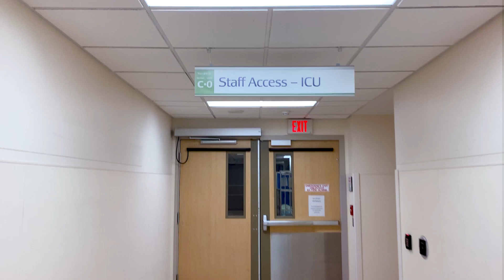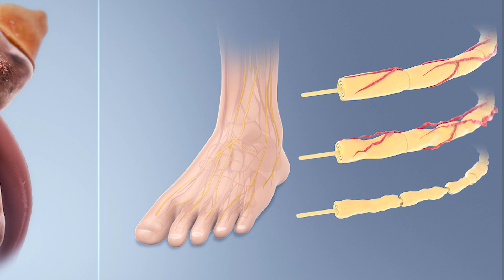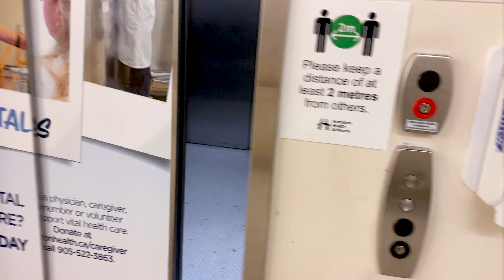ICU NIGHT SHIFT: Day in the Life of a DOCTOR (Cardiac Arrest Cooling Protocol)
Join me for a night shift in the ICU and learn what a day in the life of a doctor is like! In this video we'll be discussing a man in his 40s who had a cardiac arrest at home. What caused this cardiac arrest? And why do we cool patients' body temperature after they arrive in the ICU? We'll explore this together and more!

📸 Image Credits:
- Brain death CT brain: Case courtesy of Dr Bruno Di Muzio